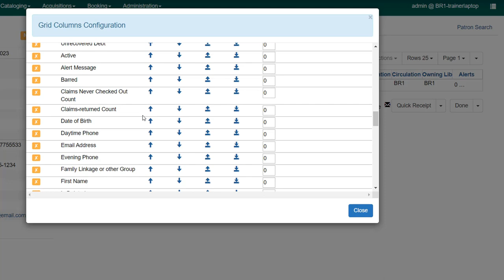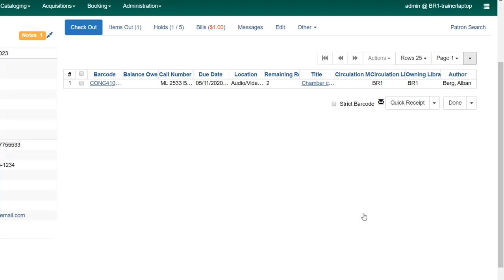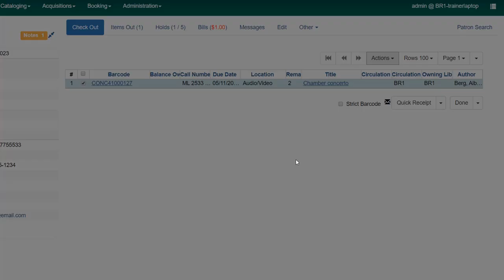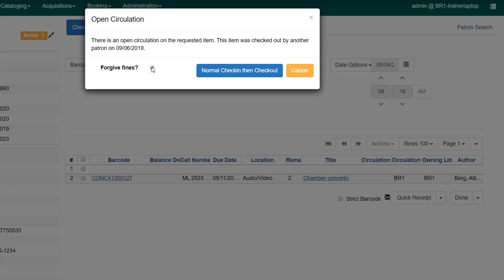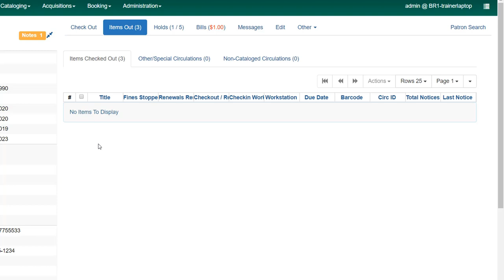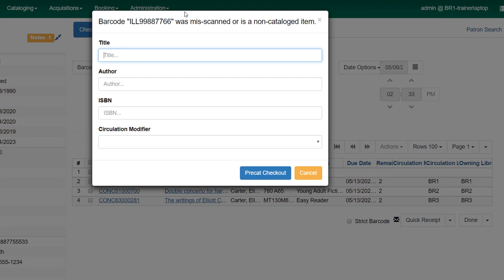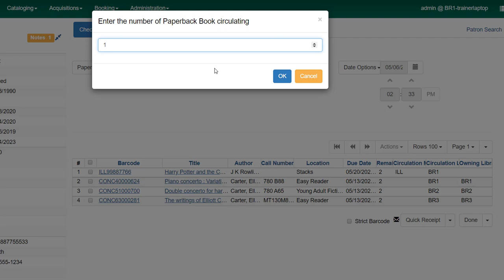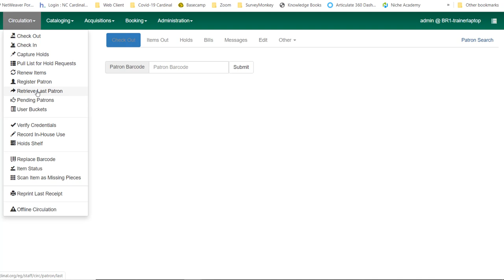Checkout Screen and Grid Display Settings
Checking items out and viewing items in the Evergreen staff client.